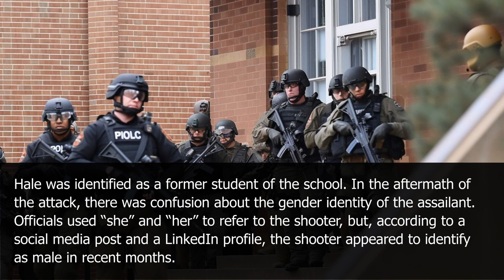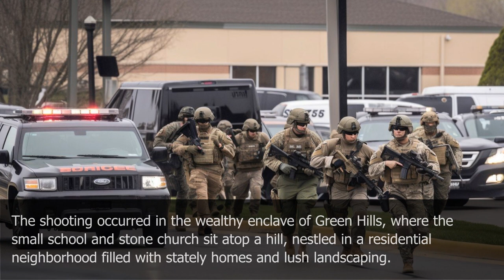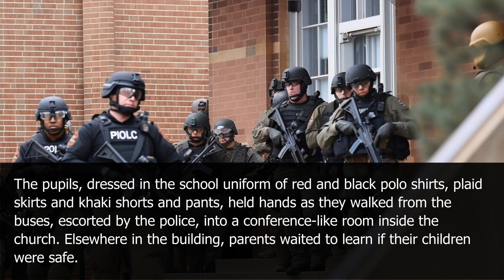Learn English Through News: US - 6 Killed in Nashville School Shooting, Including 3 Children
A shooting took place on Monday, where Audrey E. Hale, a 28-year-old from Nashville, fatally shot three children and three adults at a private Christian elementary school. The school, Covenant School, in the Green Hills neighborhood, was for children in preschool through sixth grade.

 Hale had just begun firing shots after entering the building through a side door, armed with two assault-style weapons and a handgun. She went to the second floor and continued to fire shots before being killed by police.
Hale was identified as a former student of the school. In the aftermath of the attack, there was confusion about the gender identity of the assailant. Officials used “she” and “her” to refer to the shooter, but, according to a social media post and a LinkedIn profile, the shooter appeared to identify as male in recent months.
The police in Nashville identified the six victims as Evelyn Dieckhaus, Hallie Scruggs, and William Kinney, all 9, and the adults as Cynthia Peak, 61, a substitute teacher; Mike Hill, 61, a custodian; and Katherine Koonce, 60. Dr. Koonce was the head of school, according to the school website.
The shooting was targeted, but it was too early to discuss a possible motive for the attack. The police were reviewing writings, and they had made contact with the shooter’s father.
The shooting occurred in the wealthy enclave of Green Hills, where the small school and stone church sit atop a hill, nestled in a residential neighborhood filled with stately homes and lush landscaping.
The Covenant School was founded in 2001 as a ministry of the Covenant Presbyterian Church. The school bills itself as “intentionally small” with about 200 students, according to its website, and a teacher-to-student ratio of 8 to 1. Tuition costs around $16,000 per year.
The police received a report of the shooting at 10:13 a.m. and heard gunshots on the second floor when they arrived at the school. Officers went there, saw the assailant shooting, and two of the officers opened fire, killing the assailant at 10:27 a.m. in a “lobby-type area” on the second floor.
The school does not have a police officer guarding it. Schoolchildren and members of the school’s staff were escorted out of the building after the shooting, and a total of 108 people had been transported to the nearby Woodmont Baptist Church.
The pupils, dressed in the school uniform of red and black polo shirts, plaid skirts and khaki shorts and pants, held hands as they walked from the buses, escorted by the police, into a conference-like room inside the church. Elsewhere in the building, parents waited to learn if their children were safe.
The shooting shattered the wealthy Green Hills neighborhood, where residents waited for news about the shooting or assurances that their children at neighboring schools had been released from lockdown. The incident has reignited the debate about gun violence and gun control in America.
The Nashville police department said in a statement that this event was a “tragic reminder of the violence that can occur in our communities, schools, and public spaces.”
The shooting has received national attention and has brought grief to the community. Community members gathered for a vigil at Belmont United Methodist Church in Nashville after the shooting.
Lisa DeBusk, a Green Hills resident, said, “It’s terrifying when you see parents running up the hill. We’re all resilient, but we shouldn’t have to be in this. I never would have imagined this.”
The shooting has left the community devastated, and many are trying to come to terms with what happened. “It’s just unthinkable,” said Megan Barry, the mayor of Nashville, who attended the vigil.